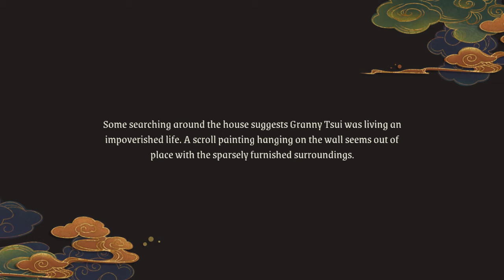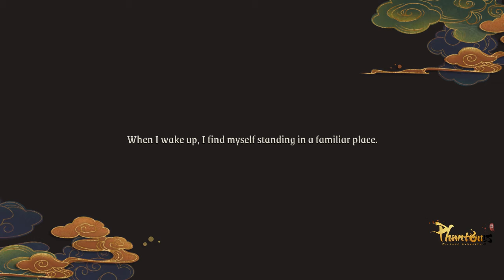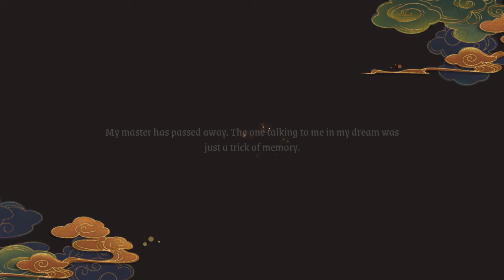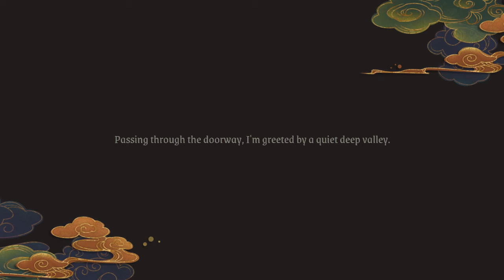Finally-Released.!!! PHANTOMS: Tang Dynasty (ENG) 2020 Online-RPG Medium Graphics Setting Gameplay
"SORRY FOR THE BAD-RECORDING"
You can Download HD-Graphics on
Setting For High Quality Graphics.